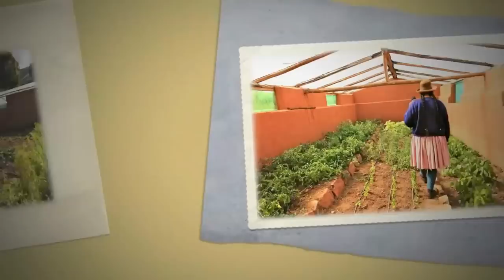LEHE Foundation & IAA 2012-Display.m4v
The LEHE Foundation sustainable farming project in the region of Cusco, Peru.  The LEHE Foundation is working with local partner IAA (Institute for Agrarian Alternative) to improve the lives of local communities living above 4,000 meters in order to create suitable conditions to plant alternative crops for food diversity.